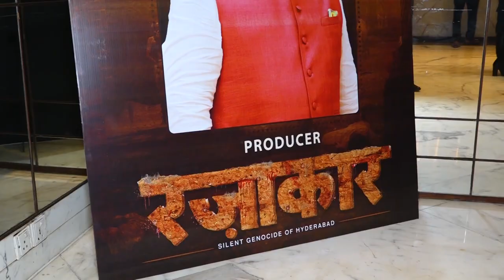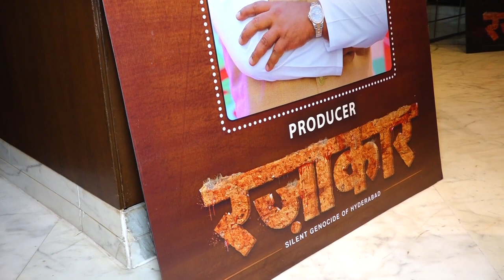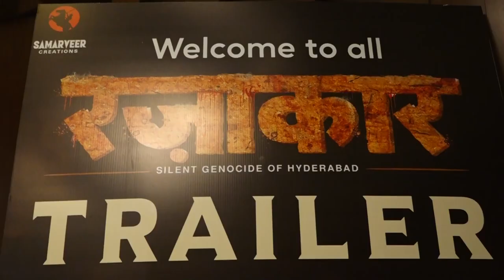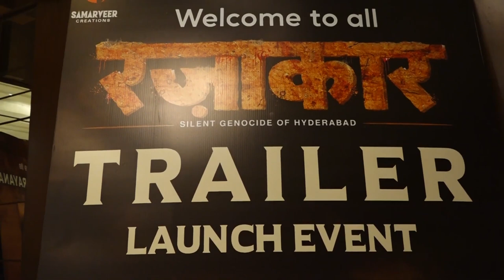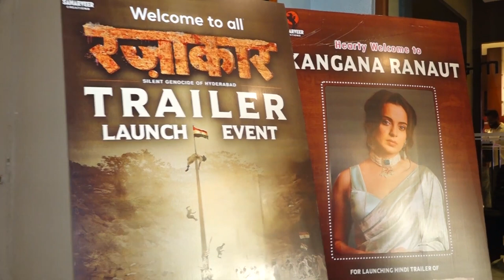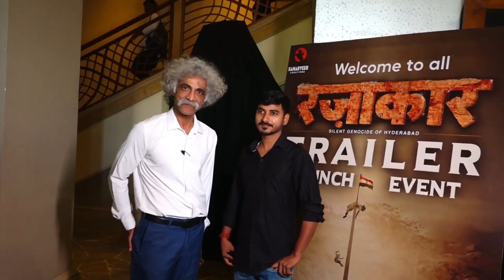Kangana Ranaut at Hindi Trailer Launch Of Movie Razakar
For More Update Follow @DigitalMovie